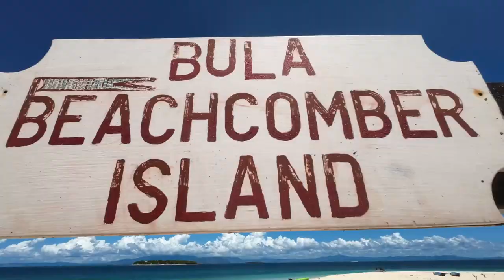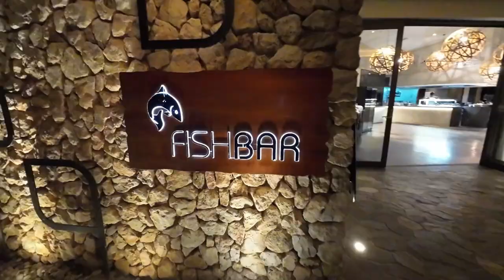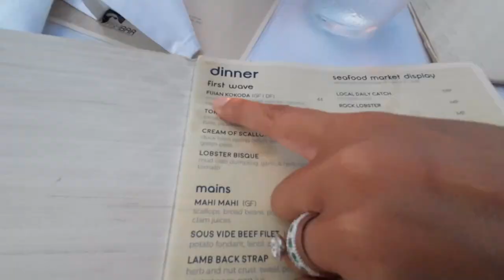Fiji | Summer Vacation in Treasure Island & Marriott Momi Bay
Highlights from my holiday in Fiji. First I stayed in Treasure Island and then in Marriott resort which is in Momi Bay. I also visited the Beachcomber Island. Such amazing clear water and sandy beaches here.

I enjoyed the secluded beaches and super clear waters at the tropical islands. I then relaxed in the luxury of Marriott resort in Momi Bay. I enjoyed the views from our bungalow and relaxed by the infinity pool at the Fish Bar. Also I did some sailing here and watched traditional dance and fire show in the evening. And what amazing sunsets here!!

I also had my birthday here :-) First birthday lunch by the beach at Goji Kitchen and then dinner at the Fish Bar at Marriott.

Enjoy the video and ask in the comments below if you would like more information or have any questions.

* Visita el puerto by Z8phyR
* Inspiring Uplifting Epic Adventure by Coma Media
* Remember by KELLEPICS
* Tropical Breeze by BeachVibes-Music
* Reflection Original-mix Dub-techno by Mickey579
* Motivation to Succeed by Vizion Studios
* Uplifting Corporate Main by Zakhar Valaha
* Howls of Melody by Z8phyR
* Romantic Dinner by FASSounds
* The Beat of Nature by Olexy
* Diamond by Black Scorpion Music

Index:
0:00 - Intro
1:30 - Port Denarau
1:47 - Treasure Island
6:23 - Matasawa Teppanyaki | Treasure Island
7:34 - Beachcomber Island
9:12 - Spring break | Party Island
10:57 - Marriott Momi Bay
11:11 - Overwater Bungalows | Marriott
12:05 - Beach Bungalows | Marriott
12:54 - Lagoon House Restaurant | Marriott
13:15 - Infinity Pool at Fish Bar | Marriott
14:16 - Birthday in Goji Kitchen + Fish Bar | Marriott
15:35 - Sailing | Marriott
16:12 - Traditional dance & fire show | Marriott
16:52 - Final thoughts